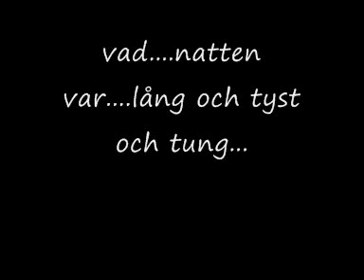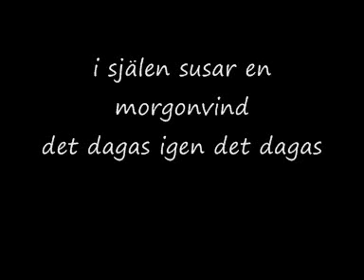Det dagas, musik efter dikt av Oscar Stjerne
Musik efter en dikt av Oscar Stjerne.